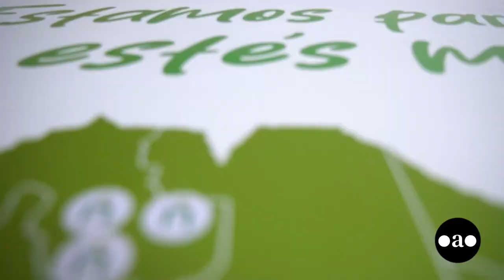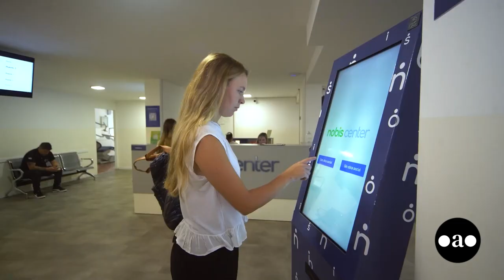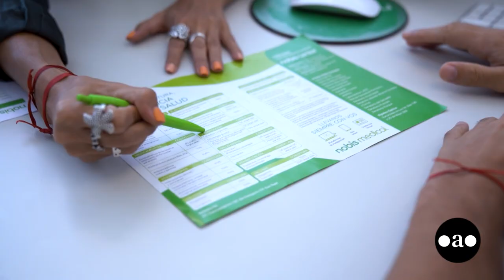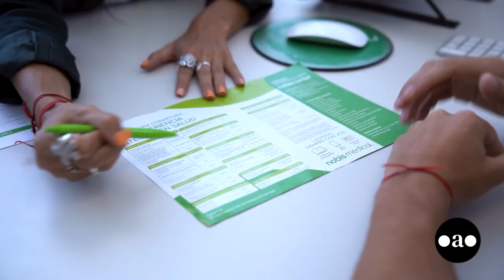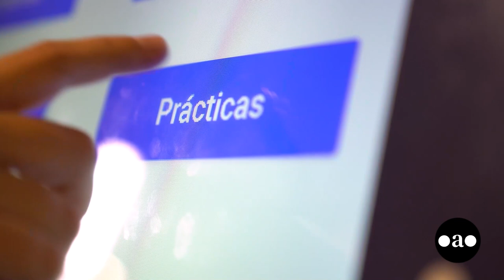Gastón Ceballos - Nobis Medical (Gerente Comercial)